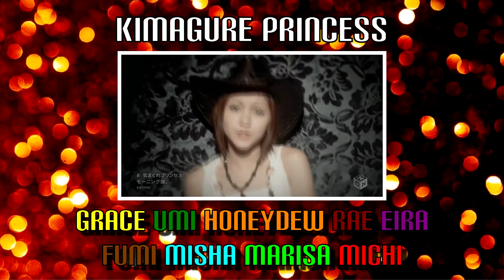9人 気まぐれプリンセス [Kimagure Princess] || 【歌ってみた】(モーニング娘。 Cover)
Graphic, audio and video by me.

Marisa
Michi